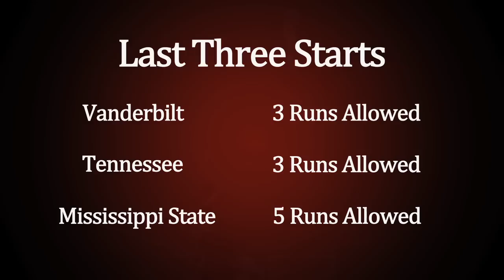Michael Roth PKG